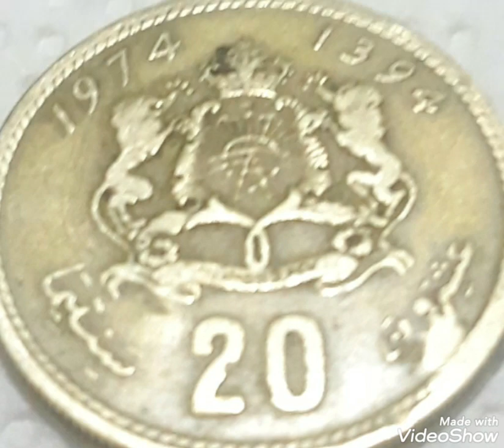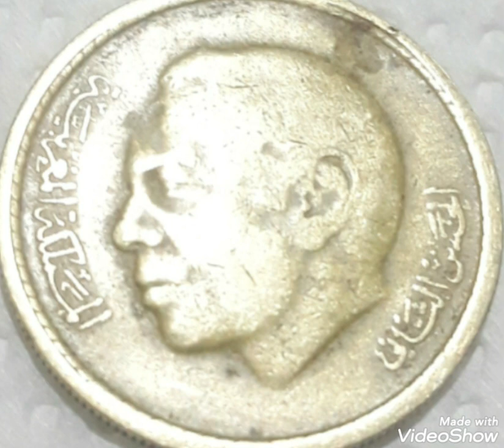Top 1974 Most expensive coins 20 Centimes Mint Error, Hassan II King of Morrocco In pocket change !